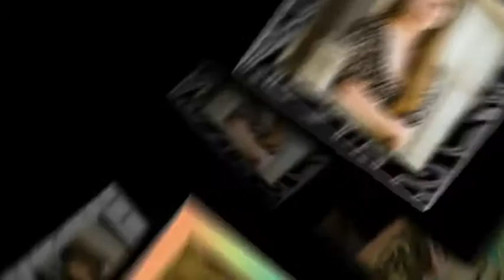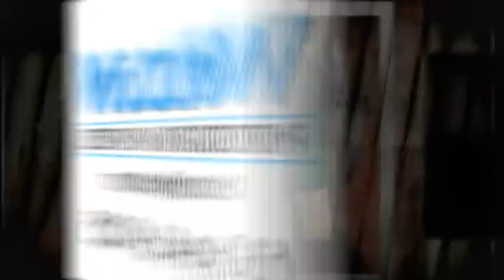Katrina - BHHS 2011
Katrina - Brandywine Heights High School Class of 2011
a Weldon spokesmodel